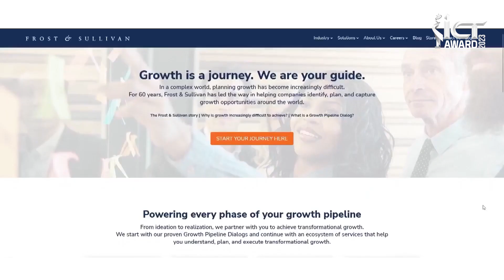Mr. Mangesh Lal Shrestha | Entrepreneur ICT Award 2022 Winner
Mr. Mangesh Lal Shrestha is the Chief Executive Officer of Frost Digital Ventures. He has contributions in all existing industrial sectors of Nepal including both public and private entities. His association with multiple companies to provide total hardware and software solutions have benefited organizations in leaping towards betterment.